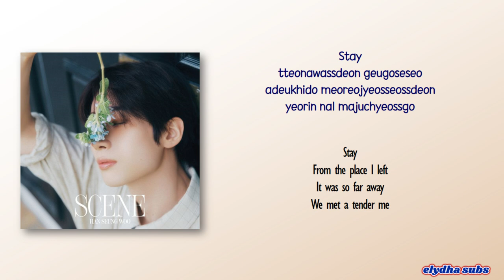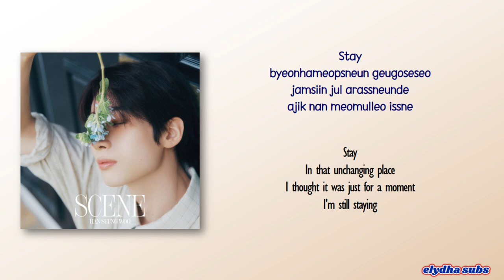Han Seung Woo – Stay [Rom|Eng Lyric]